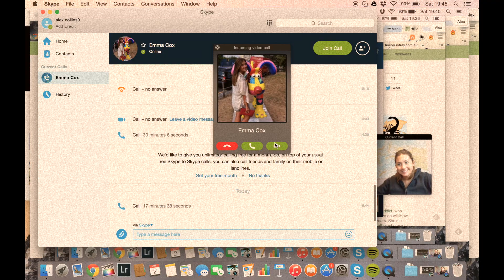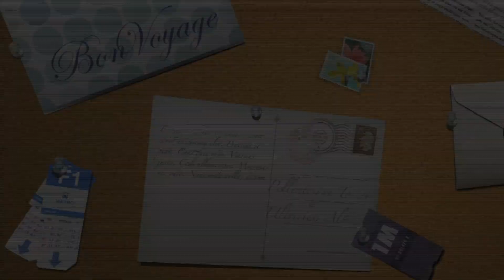Where we are going? Funny Drunken girlfriend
After meeting in Thailand and travelling for 2 years, we then spent a year in a long distance relationship. Our last Skype date on a dodgy internet connection with an adorable drunken Emma not knowing she is being filmed.